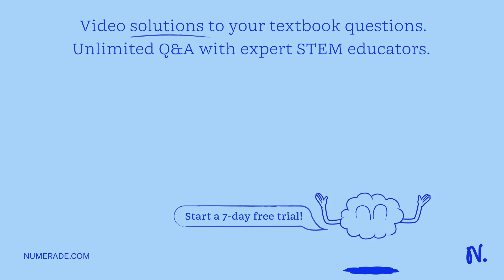NGM-lite plates on which the RNAi feeding strains are grown include ampicillin. Why is ampicillin a…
NGM-lite plates on which the RNAi feeding strains are grown include ampicillin. Why is ampicillin added to these plates? How are the RNAi feeding strains of bacteria different from the OP50 strain, which is grown on plain NGM-lite plates?